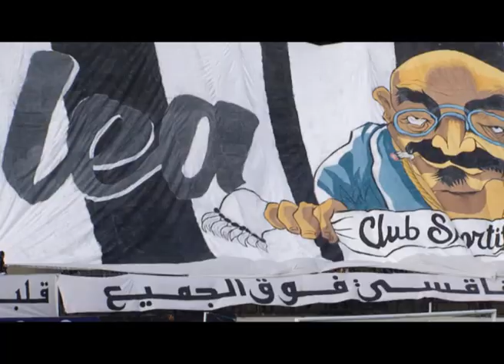[15/12/2015] CSS-TV CSS la quotidienne épisode 22